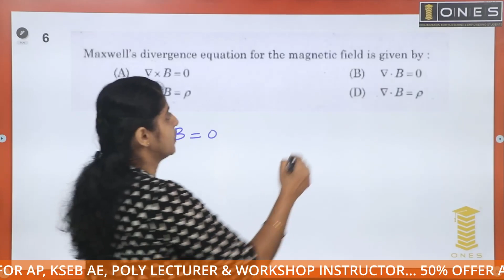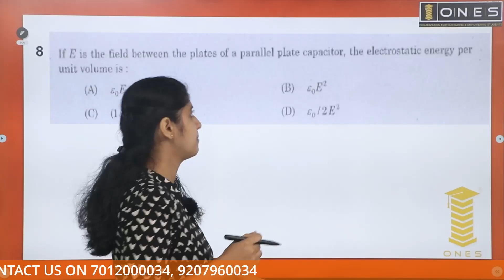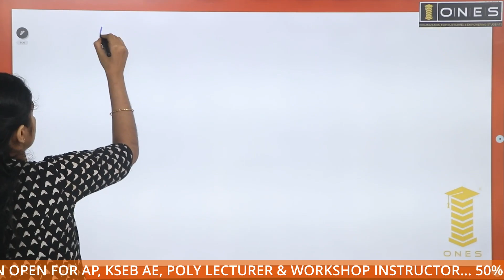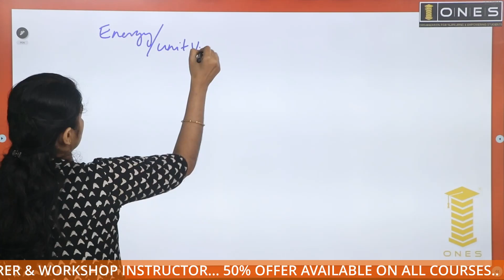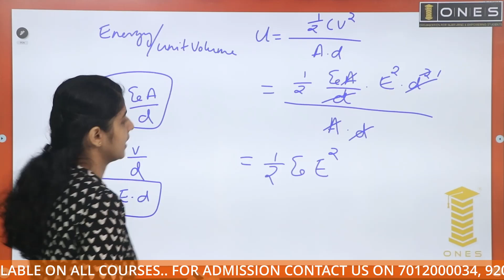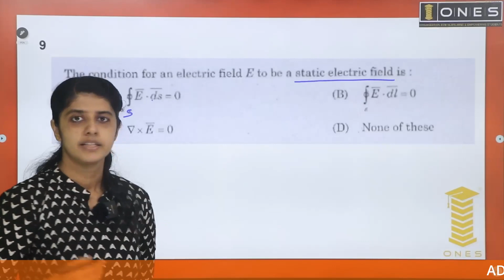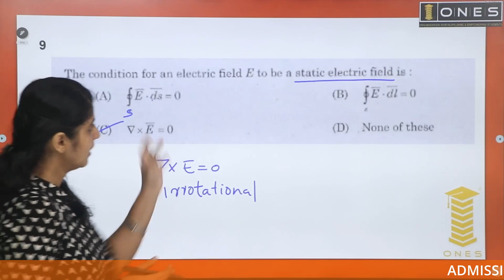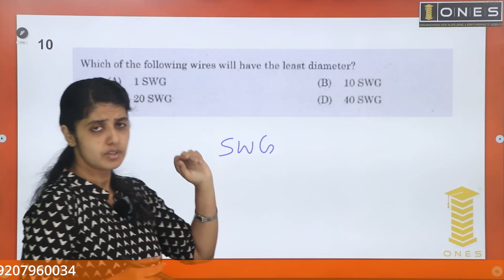Kerala PSC | Electrical Mega Revision Series | Part 09 | ONES